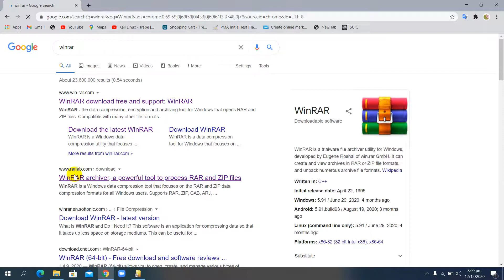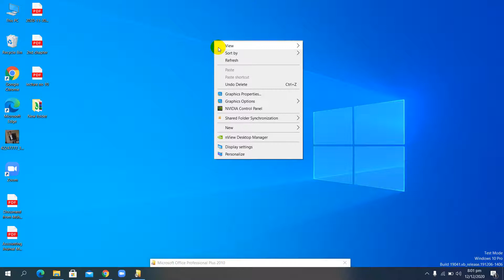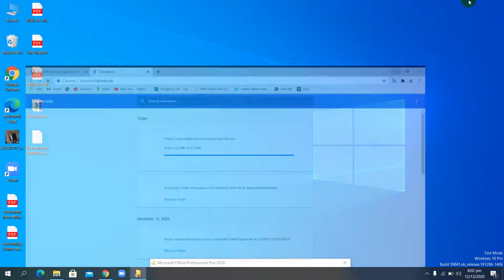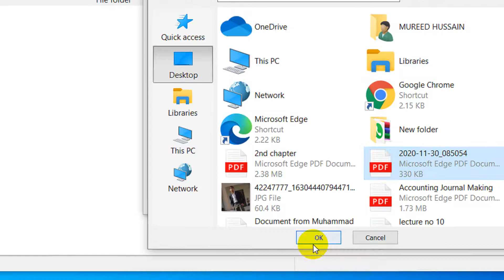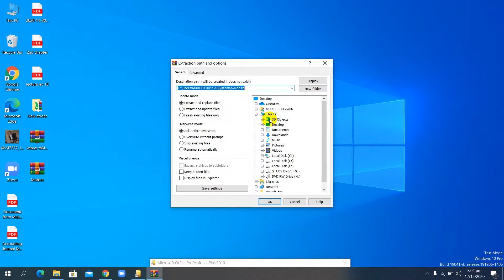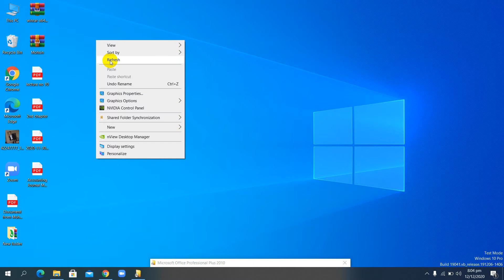How to Create Zip File || 2020 Easy Method